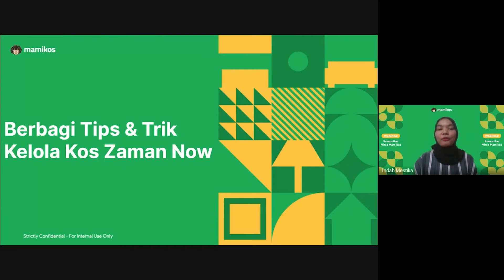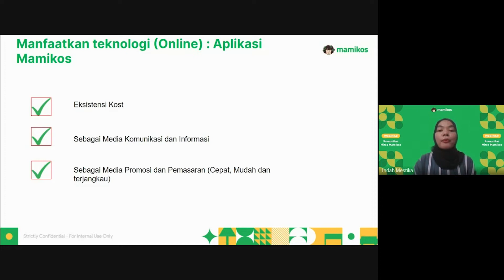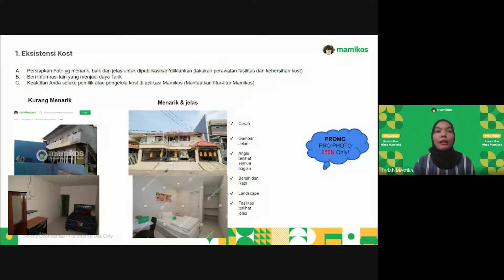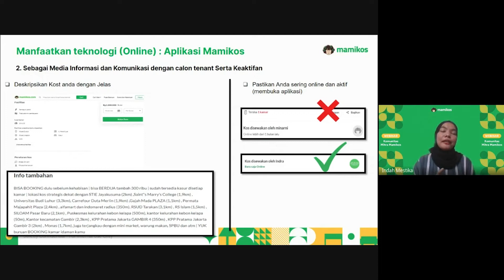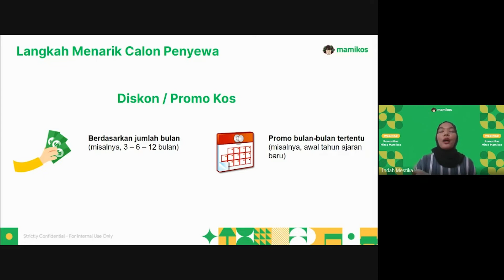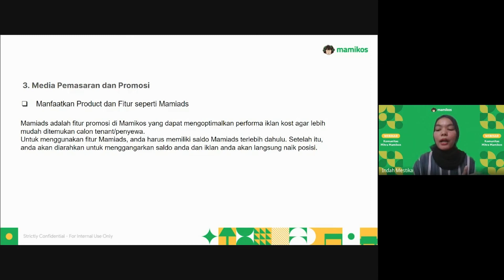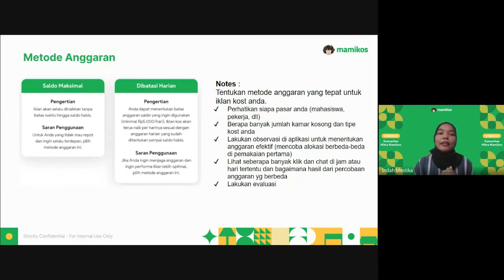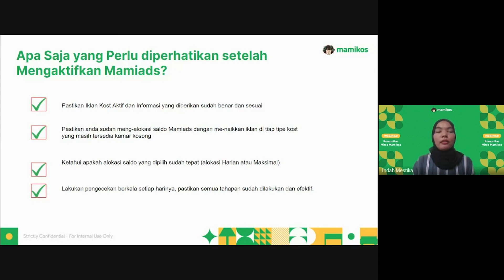Cara Mengelola Kos-Kosan Lewat Media Pemasaran dan Promosi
Salah satu cara memasarkan kos-kosan agar banyak ditemukan calon penyewa adalah lewat media pemasaran dan promosi kos. Mamikos sebagai aplikasi kelola kos menawarkan berbagai fitur dan produk untuk membantu pemilik memasarkan dan mengelola kos dengan lebih baik. Salah satunya lewat produk MamiAds.

Lewat video kali ini, Indah Mestika, Business Development Lead Mamikos, akan berbagi info yang perlu diketahui pemilik kos tentang cara menarik calon penyewa kos lewat MamiAds serta bagaimana memanfaatknya sebagai media pemasaran dan promosi yang tepat.

Ingin mendapatkan tips dan trik menarik lainnya dalam mengelola usaha kos-kosan? Bergabunglah dalam Komunitas Mitra Mamikos di